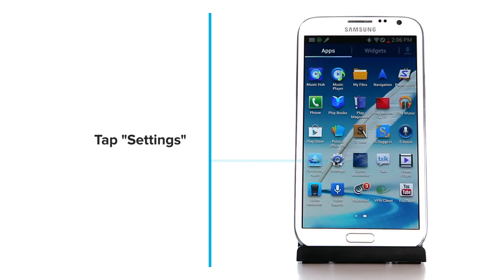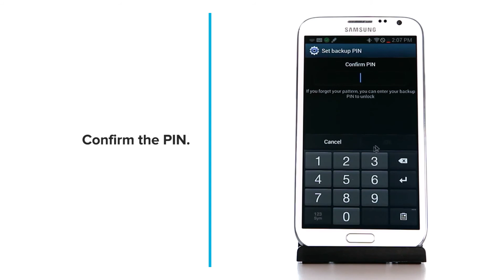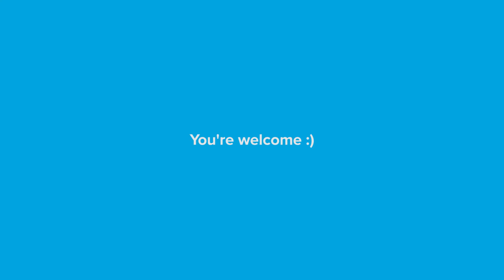Setting a lockscreen pattern lock on your Samsung Galaxy Note II